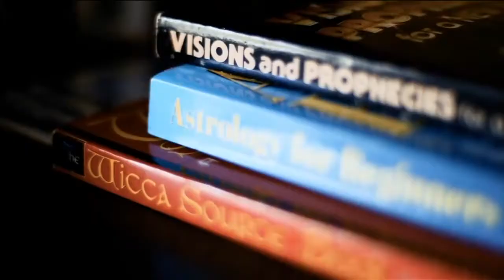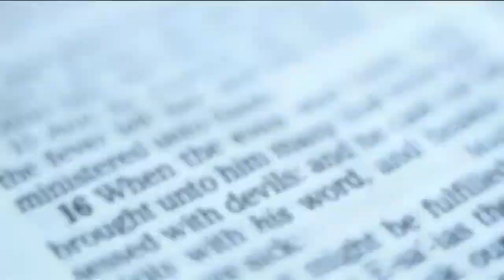Embracing A Power Stronger than The Occult l Liberty's Testimony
My life story was featured on 700 club TV show.

This is where it all began, I was radically saved at age 18 and never looked back- I was stone cold sober and had been for three months prior to my salvation experience and deliverance. Now years later in full time ministry as a Lead Pastor and Church planter in Arizona, a Prophet and Intercessor, This is where the Fire Began!! What an Honor to Serve the Living Christ!

**GIVE**
Spiritmove.global

to share anything that God's done in your life through this ministry.

To be added to the email list click the link below and enter your info in the box that pops up..
Spiritmove.global

Please forward all dreams and visions to this email.

BIO:
LIBERTY HICE is a Ordained Pastor with Assembly of God and the founder of Spirit Move Ministry an Apostolic Ministry who's goal and heart is to continue to reveal & release what God is speaking, saying and doing, because his Spirit is still moving and working to prepare the body of Christ to go with the glory and bring in the end time harvest!

**Liberty's life story was featured on the
700 CLUB TV show!